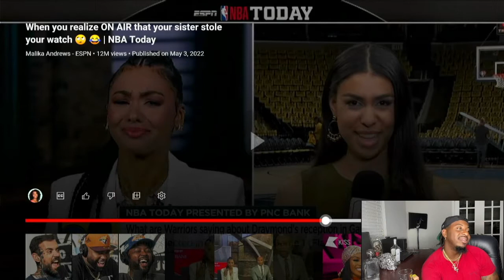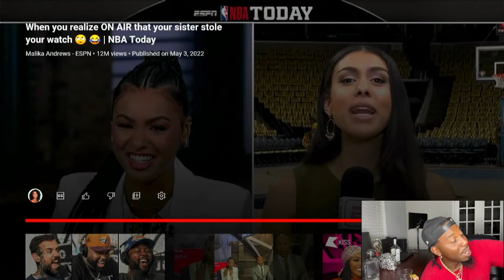These sisters call out each over for a watch!!!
2 sister call out each over a watch on espn over a watch... Boss up baby you good we got it.